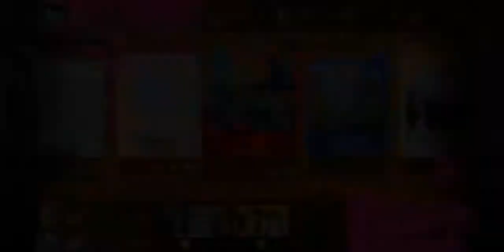[HARD] Red Velvet 'Zoo' - Superstar SMTOWN